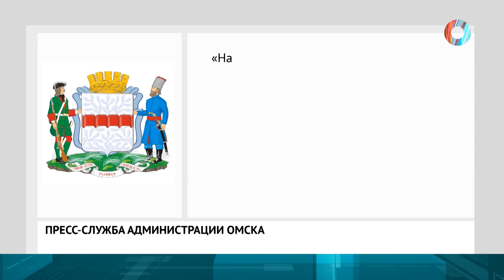Опасная площадка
Торчащие доски и сломанные качели. Детская площадка у дома по улице 2-ой Кировской в аварийном состоянии.